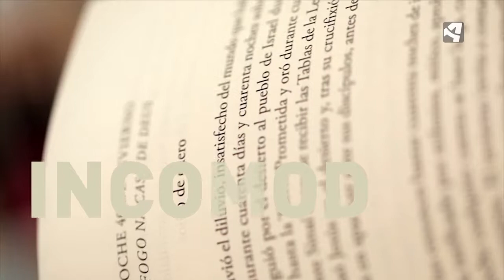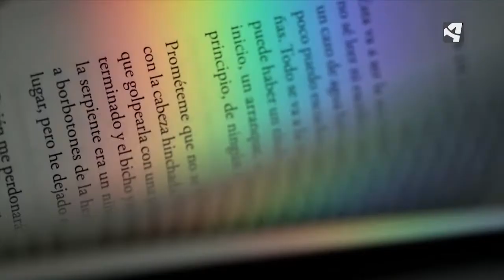"Nevers es más triste" es un libro muy recomendable.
La recomendación de esta semana es del libro "Dicen que Nevers es más triste" de la escritora Angélica Liddell.